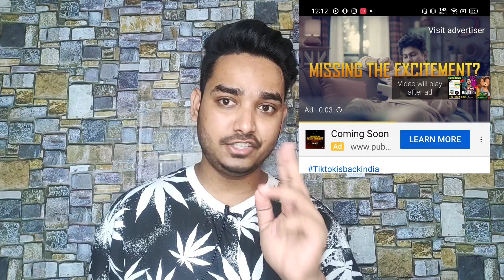😭BIG NEWS:PUBG MOBILE INDIA FULL TRAILER DEALY REAL REASON |PUBG INDIA PLAY STORE CONFRIMED DATE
hello and Welcome Back To My Channel Guys So Guys Aaj ke is Video Me Main Aapko batauga PUBG MOBILE INDIA se Releted IMPORTANT news so Guys Mujhe Umeed Hai Ki Aapko Ye Video Behad Pasand

©NET MECHANICS / 2020